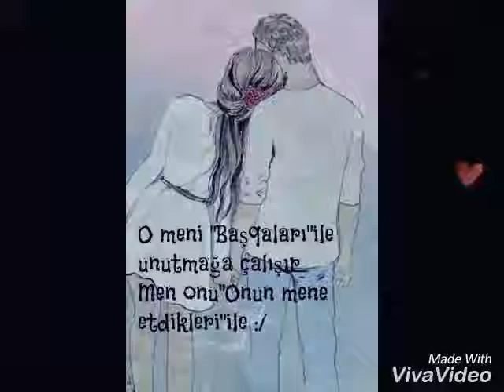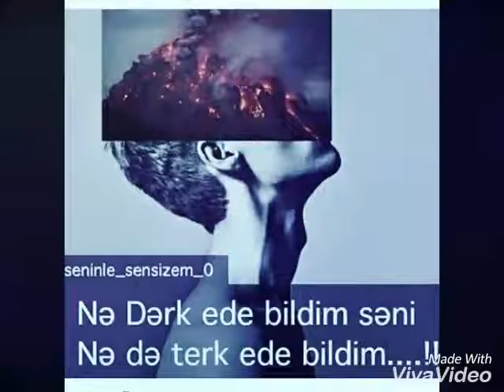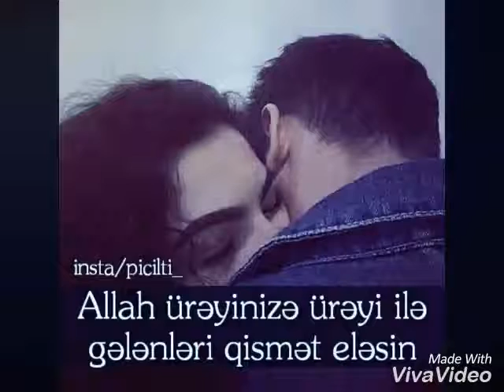Gənc müğənni ELBƏY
cox genc isdeadli mugenni elbey